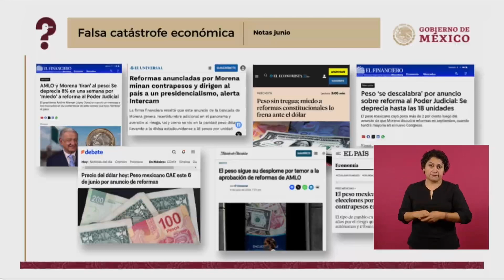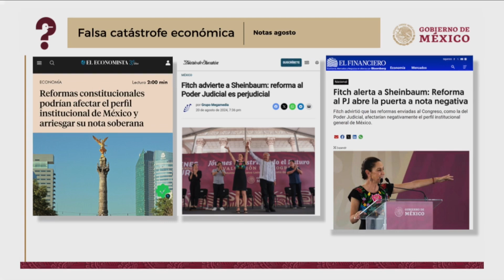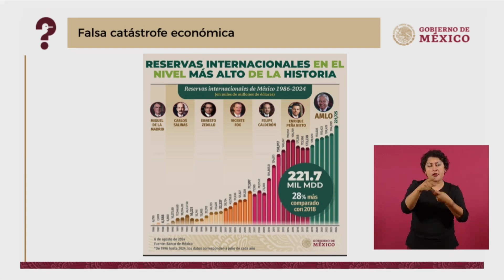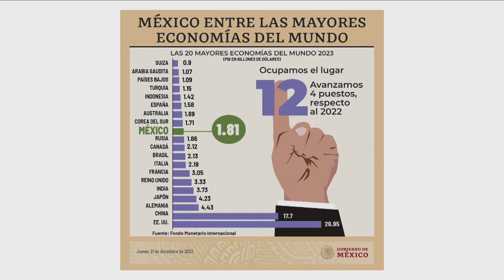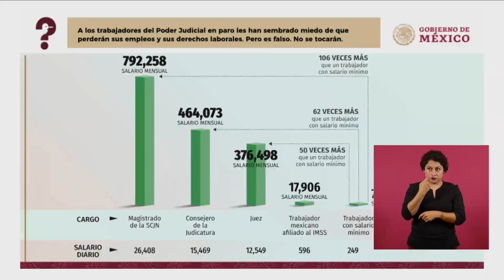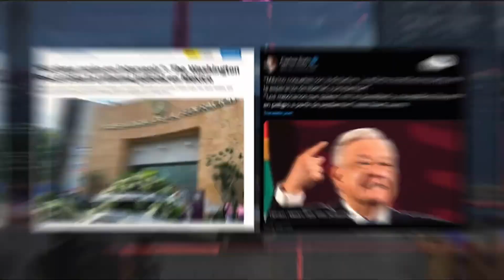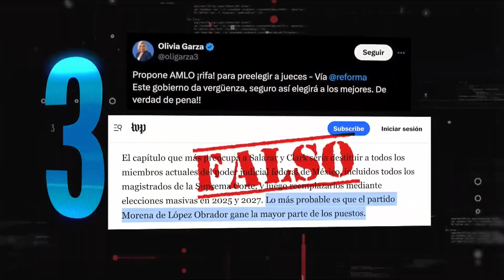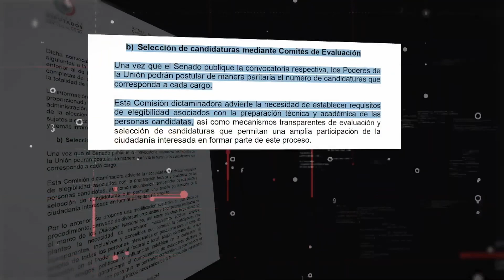Mentiras sobre reforma al poder Judicial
Desmintiendo las mentiras sobre, la reforma al poder Judicial,